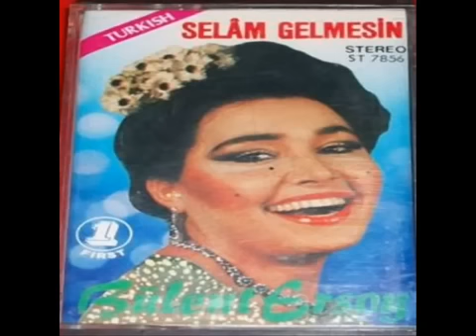Bülent Ersoy Geceler